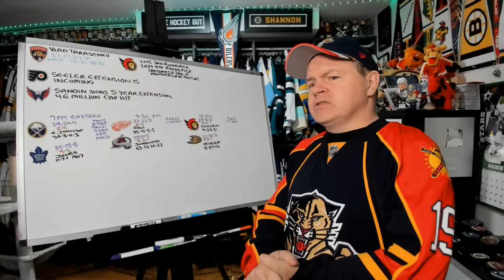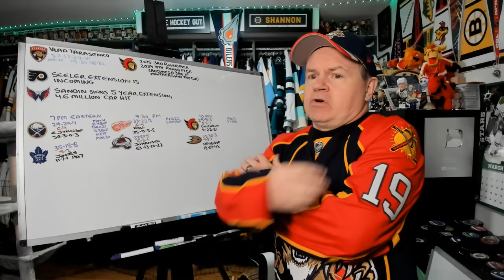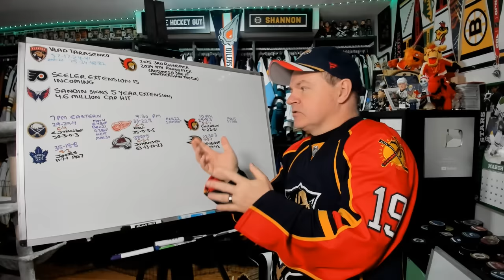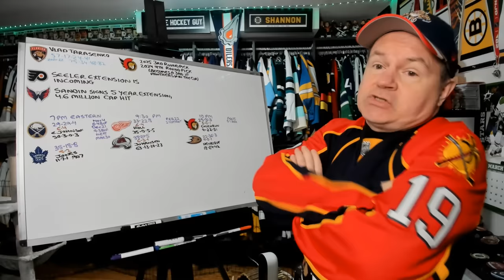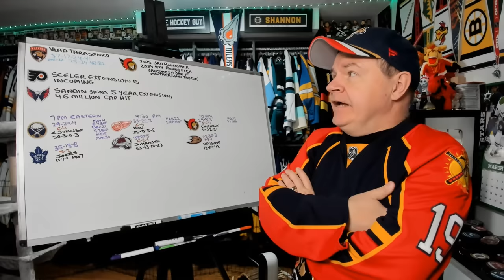Ottawa Trades Tarasenko to the Panthers, Sandin Signs Extension with Caps, March 6th Preview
Hey all and here's a news/preview video for your Wednesday.

Abbotsford, BC
V2S 8P1

In the USA:
Shannon Skanes
1125 Fir Avenue
Suite 119